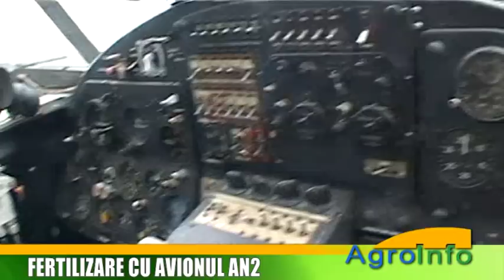Fertilizare cu avionul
Fertilizare cu avionul AN2